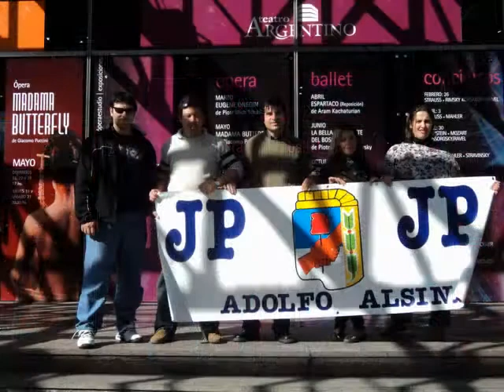PRESENTACION DEL LIBRO FUEGO ASOMA - JP- LA CAMPORA DE ADOLFO ALSINA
PRESENTACION DEL LIBRO FUEGO ASONA DANIEL SCIOLI TEATRO ARGENTINO DE LA PLATA JP LA CAMPORA JUVENTUD PERONISTA